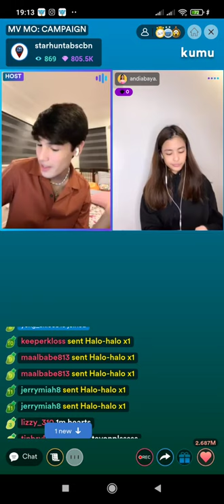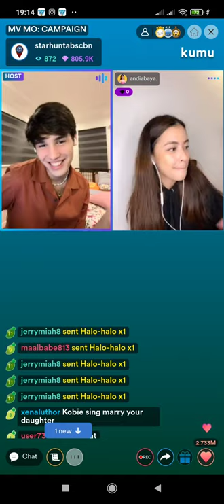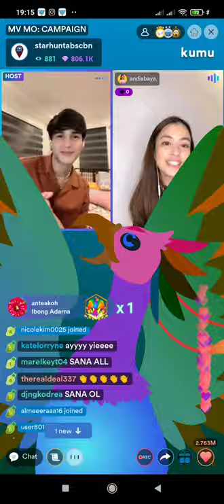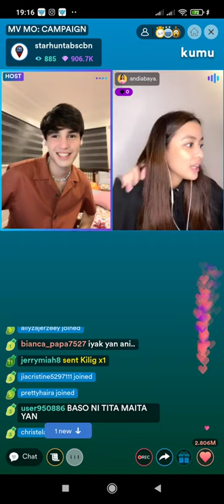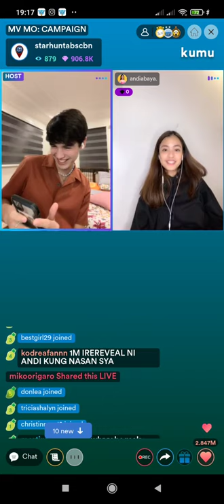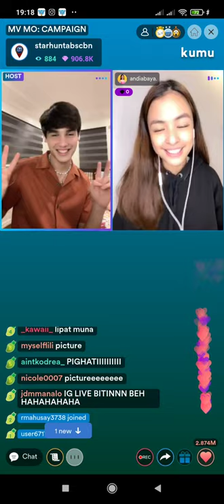BINIBINI by KOBIE BROWN | KOBIE and ANDREA for MUSIC VIDEO MO